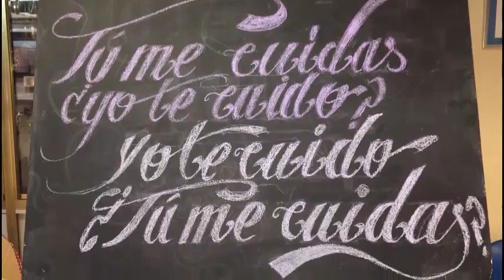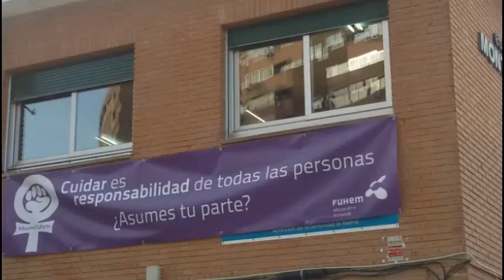Cuidar es responsabilidad de todas las personas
Con motivo del 8 de marzo, Día Internacional de las Mujeres, FUHEM se suma a la campaña y al paro internacional. En los tres colegios y en la sede central de FUHEM, hemos elegido el lema “Cuidar es responsabilidad de todas las personas. ¿Asumes tu parte?”, que ya figura en lonas colgadas en nuestros tres centros escolares y ha reunido en una foto de grupo a las personas que trabajan en la sede central. Esta acción se ha comunicado a todas las familias con una carta dirigida a nuestra comunidad escolar. Así mismo, se secundará el paro convocado entre las 12 y las 12.30 horas.